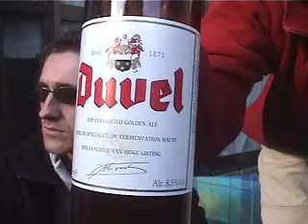NFTOS Talk Show #41: 軍手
floating somewhere between allergy medicine and a few cups of Duvel beer, Rob and I embarked on our stream of consciousness out on the balcony. Cheap gloves, Kalashnikitty, clouds, Chopper Reid, Tokyo Cooney, shout outs to those down under and a visit from the afterlife by Terrence McKenna were just a few of the random things that floated into [and through] our heads.  -Alex

A collaborative work of, um... Five Stars at least!  -Rob

...shout outs galore!  Hello TokyoCooney and MisterNES!  (maybe see you tomorrow at the Crocodile).  Cameos by Vladi y Nico--verdaderos gauchos... Edited by Alex, can't you tell?